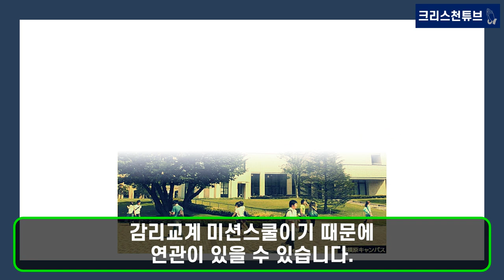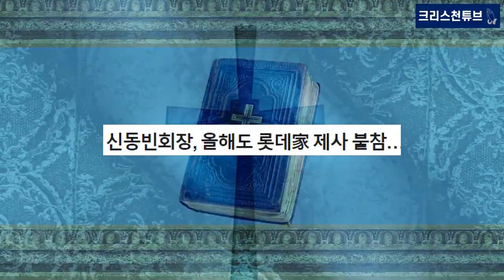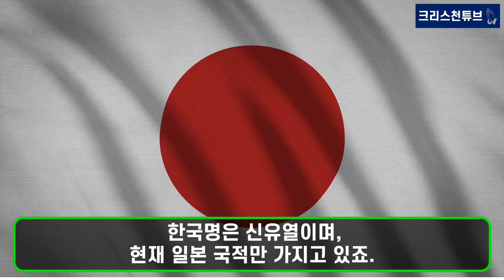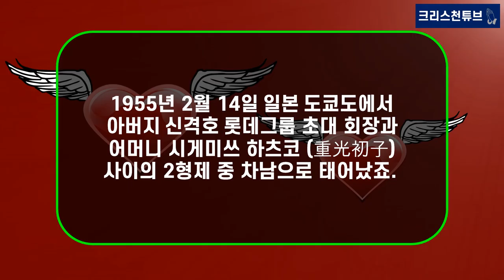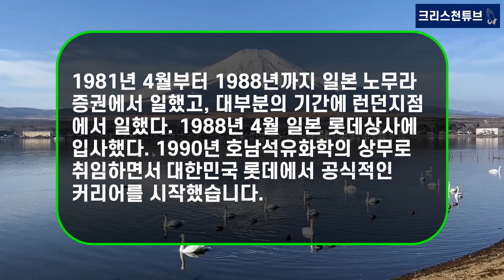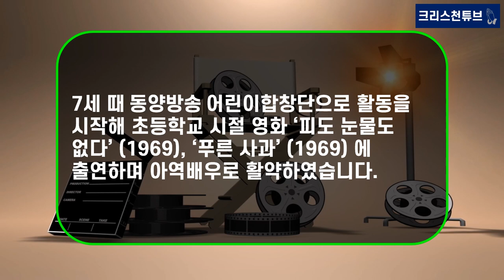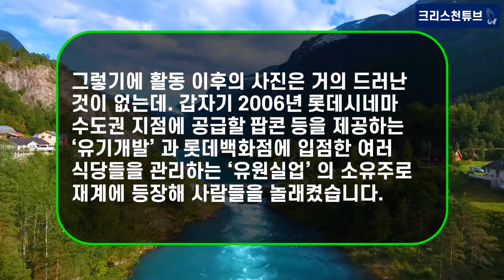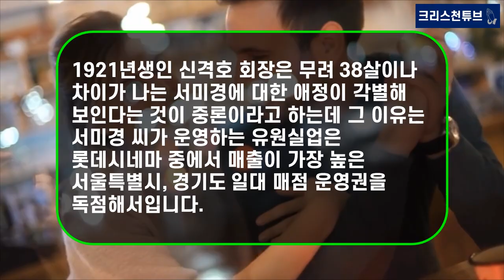[기독교 피플] 크리스천 신동빈 롯데그룹 제2대 회장! 제사조차 드리지 않는 믿음의 사람! 기독교 인구 1% 이하의 최악의 일본에서 꽃 피운 기독교 신앙!